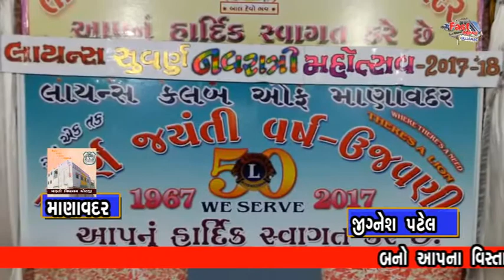FAST NEWS GUJARAT MANAVADR NAVRATRI